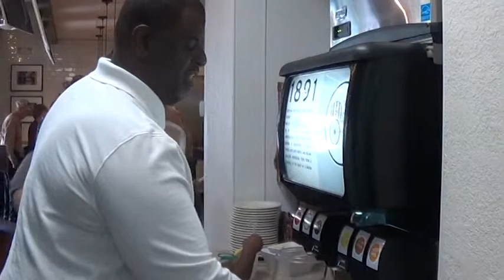The Quest for Good Food visit Bambinos Urban Pizzeria S01E14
American Food Network's host, Colorado Springs Food Guy visits Bambinos Urban Pizzeria in Colorado Springs, CO.